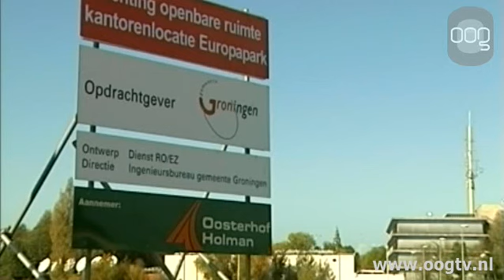PvdA: Rijksdiensten naar binnenstad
Als er nieuwe Rijksdiensten naar Groningen komen, dan moeten die vooral in de binnenstad gevestigd worden. Dat schrijft de PvdA aan het stadsbestuur.  Het kabinet kondigde onlangs aan, dat de Rijksdiensten in nog maar een aantal steden in Nederland geconcentreerd worden, om zo kosten te besparen. Groningen is één van die steden. Volgens de Sociaaldemocraten is dat een kans om de binnenstad te versterken, zeker met het naderende vertrek van de dienst Sociale Zaken en Werkgelegenheid naar het Europapark. De PvdA heeft altijd moeite gehad met het vertrek van de dienst uit het centrum.  "Werkgelegenheid zorgt voor een levendige binnenstad. Daar profiteert de hele stad van. Het college moet hier beter haar best voor doen. Het naderende vertrek van de Sociale Dienst uit de binnenstad moet worden gecompenseerd" aldus de PvdA-raadsleden Arjan de Rooij en Marloes Dekker.